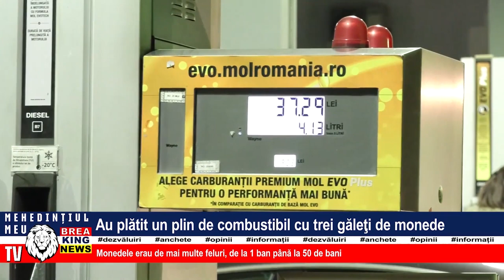AU PLĂTIT UN PLIN DE COMBUSTIBIL CU TREI GĂLEȚI DE MONEDE